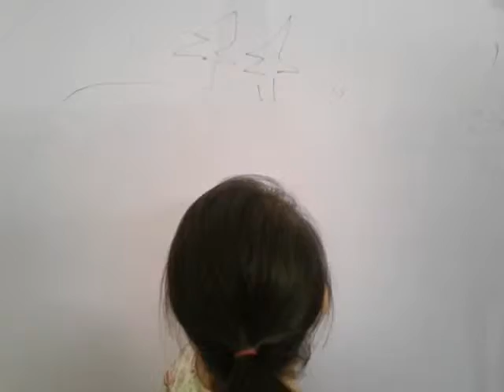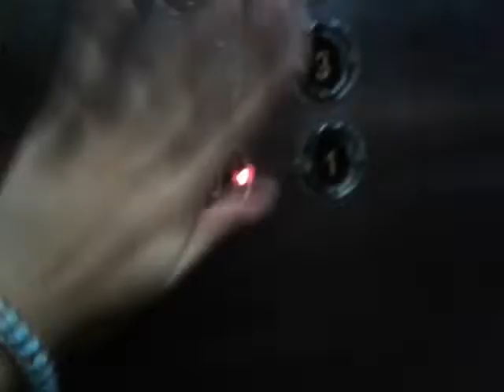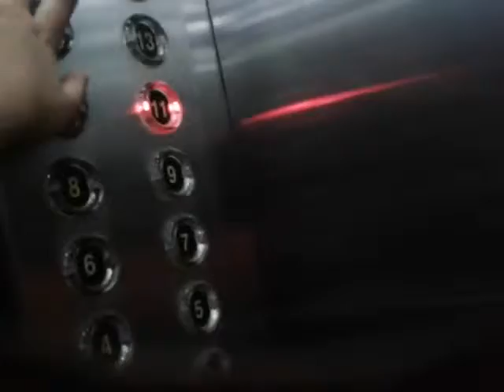‹Kids›Grace：인도놀이 다시돌아온 아프리카여행 2탄 1부에요